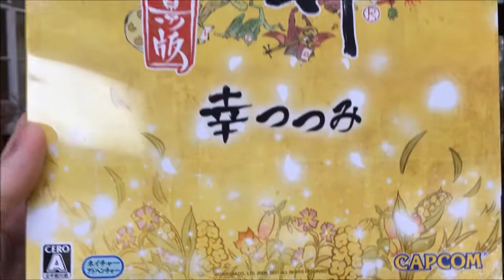OKAMI HD (PS4) e-Capcom Limited Edition Review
A quick review/showcase.
It's tragic to see the posters officially folded inside the box.

(大神) Okami Zekkeiban HD e-Capcom Limited Edition (PlayStation 4)